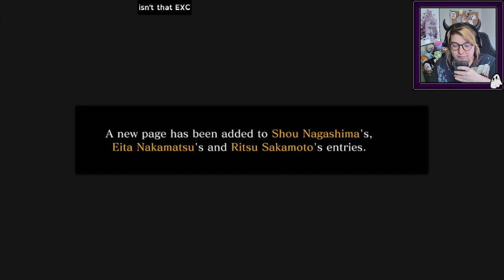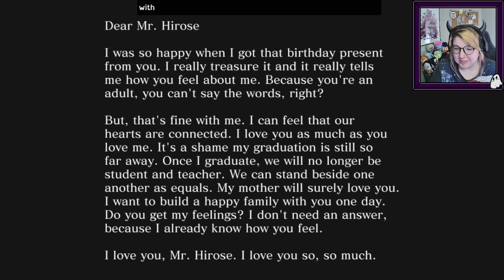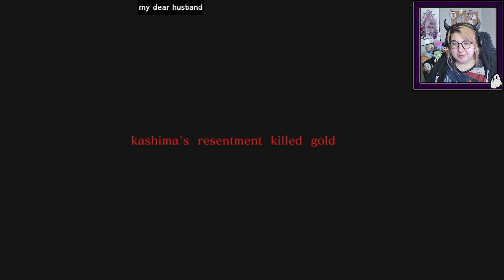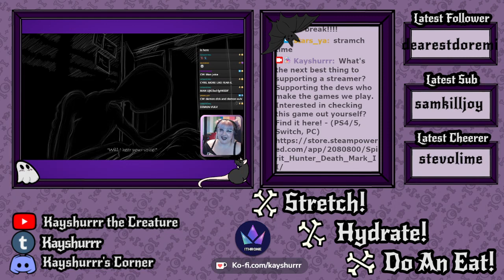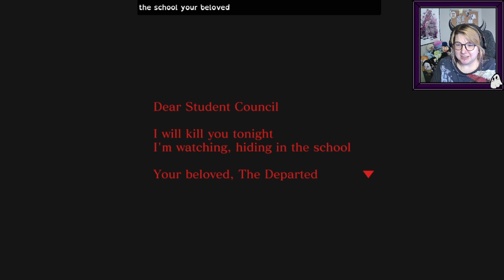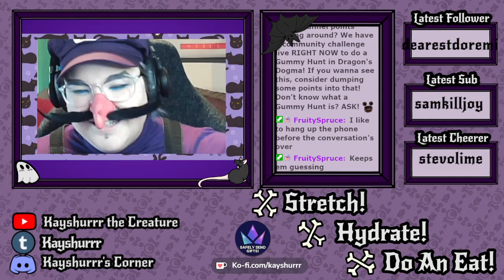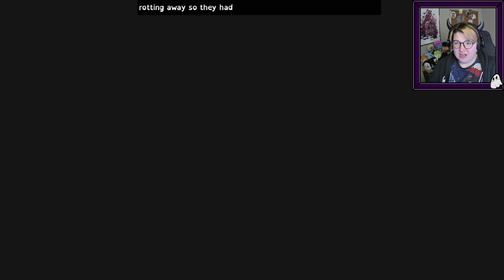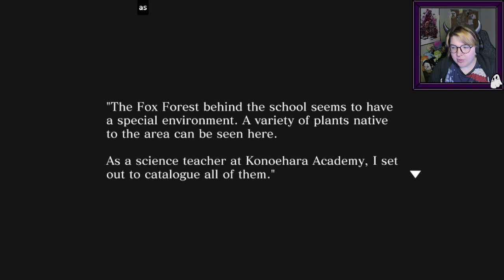Spirit Hunter: Death Mark II [Part 4 - Twitch Archive]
Let's Play stream for Spirit Hunter: Death Mark II